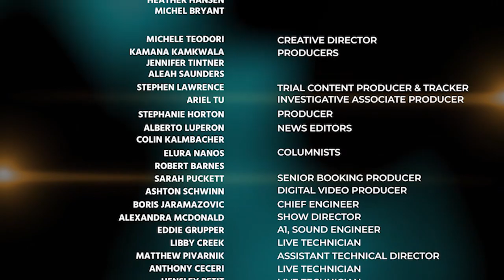Trial Attorney Says Credibility is Key in Cases Like Kellen Winslow's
Trial Attorney David Ring Says Credibility is Key in Cases Like Kellen Winslow's
Guest: David Ring, Joseph Tully & Brad Micklin